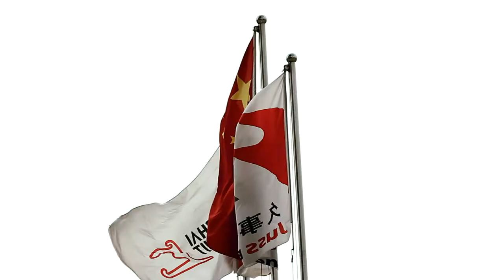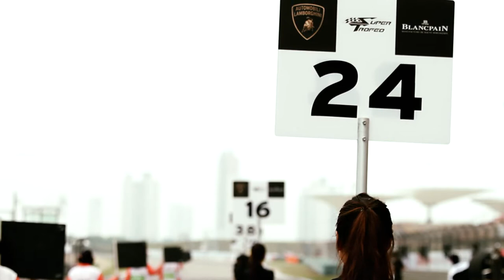2013 Lamborghini cup 亞洲巡迴賽上海站 極速超跑保險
為時一個周末的 超級跑車 亞洲巡迴賽 台灣代表車手 周哲男 搭配 日本車手 Masahiko Ida 勇奪 2013 Lamborghini 亞洲巡迴賽 業餘組的冠軍